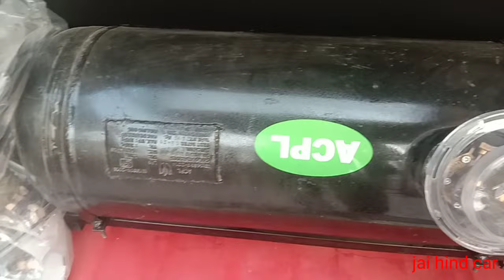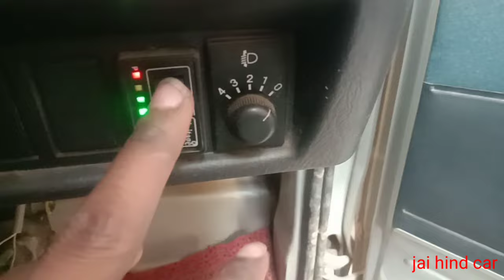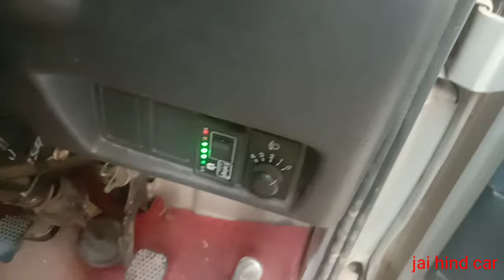मारुति सुजुकी इको end Omni | CNG | LPG |गेस किट सबसे सस्ती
hello friends aaj Ham aapko is video mein maruti Suzuki eeco and maruti Suzuki Omni van donon gadiyan mein lagne wali CNG gas kit and LPG gas kit ke bare mein batane wale hai
Aaj Ham aapko is video mein LPG gas kit ki sari jankari denge kimat ke sath
LPG gas kit main aapko kitna kharcha aayega video main aapko sari jankari milegi